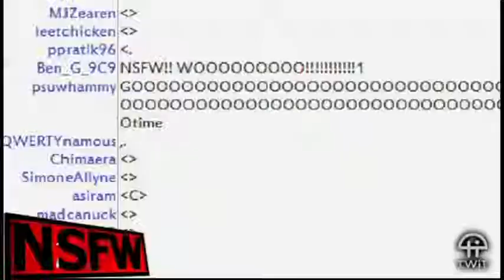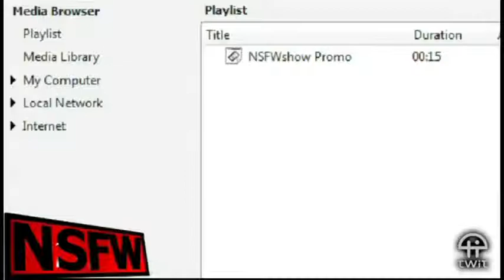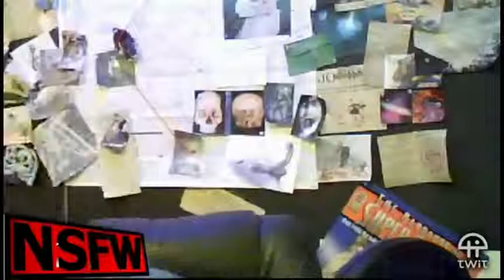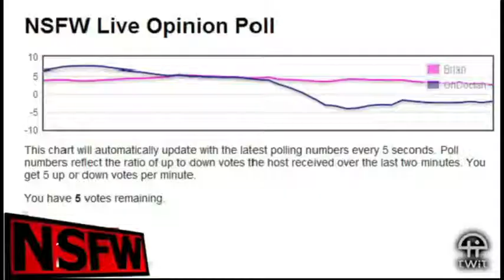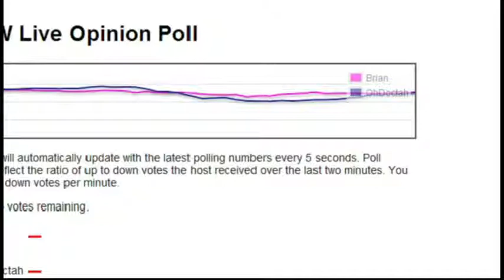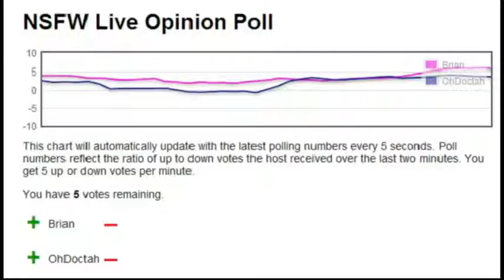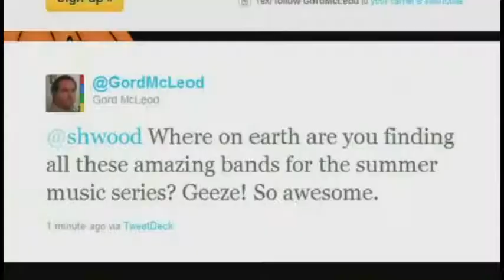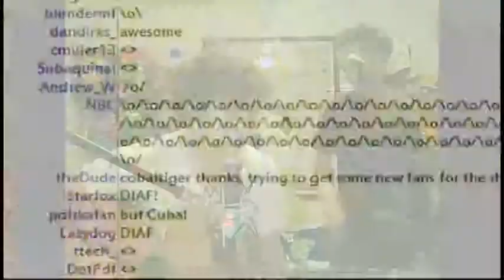NSFW #89: Two Bros and a Brother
OhDoctah is back (and so are the technical problems) and the countdown to Dragon*Con 2011 is officially on! Then Brian and OhDoctah give some advice to those in need.